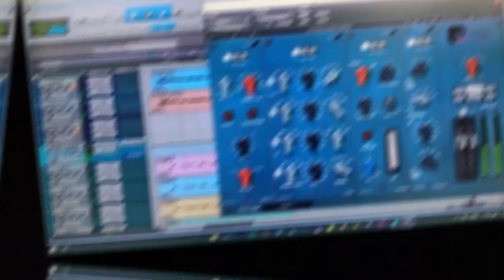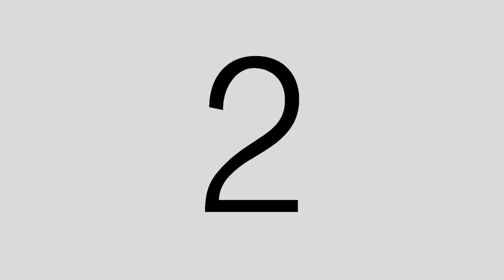One on One | Linagabung sa Bugasong 2021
Bulilit and Mini Sound Show

🎯Renz Bulilit Sound VS Mackies Micro Sound🎯

🎯Rico and Vio Bulilit Sound VS TRS Bulilit Audio🎯

🎯LDS Bulilit Audio VS Eman Mini Sound🎯

🎯Tres Marias Mini Sound VS Lorenzo Mini Sound🎯

🎯Dala Mini Sound VS ABM Mini Sound🎯

🎯ABM Mini Sound VS Daryl Mini Sound🎯

Judges
Adrian Vicencio
Gabriel Bungabong
Sharam Dharam

Organizer
Mr. Freddie Songcog

iiihhhhaaaayyyyyyyy!
Bugas Sa Lusong Festival 2021